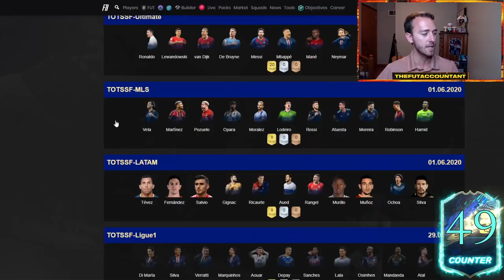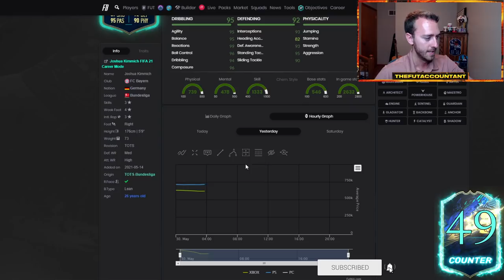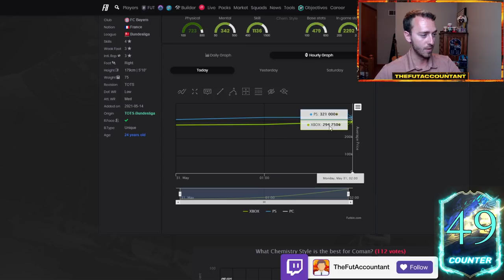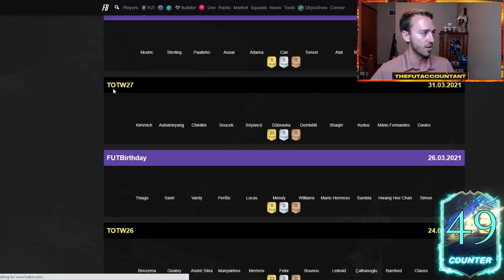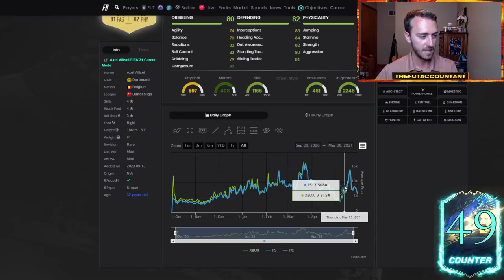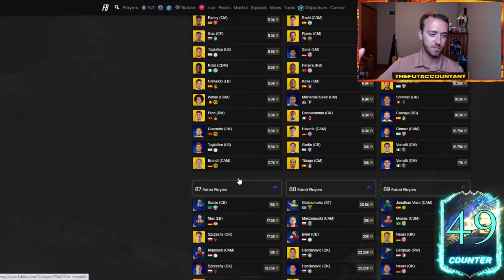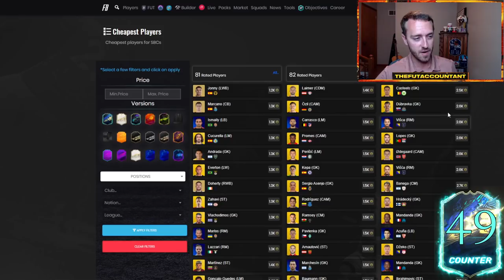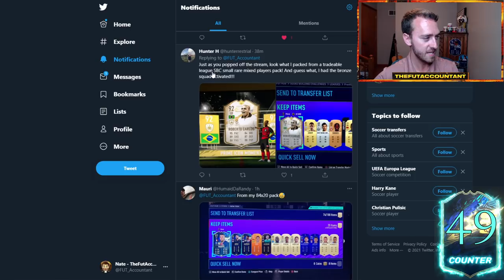MARKET OUTLOOK! LIGUE 1 TOTS IS DEAD? ULTIMATE TOTS COMING! FIFA 21 Ultimate Team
This week's Market Outlook! Ligue 1 TOTS is dead? Ultimate TOTS is coming later this week!